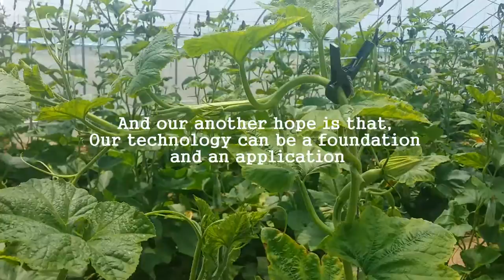［Zucchini virus］Plant virus occurence on zucchini field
* To see video clip for other crops, click Youtube channel Agrovirus.com.

* This video clip shows the things which filmed the zucchini  cultivated in greenhouse (plastic-film house).

*  This zucchini field has been controlled as usual and were not treated with any special virus controller. Diagnosis conducted after virus symptom was found showed that this field was co-infected with CMV and WMV.

*The previous field stated in this video clip is shown by titled ［Plant virus control］Plant virus inhibitor treatment on zucchini field